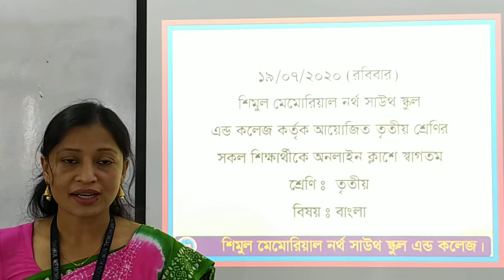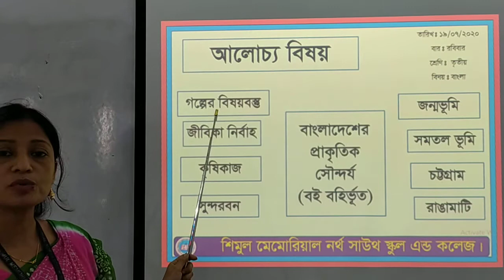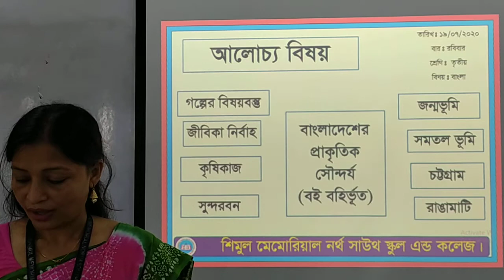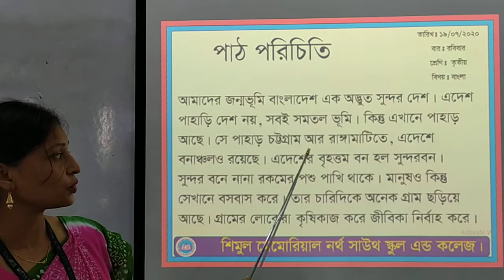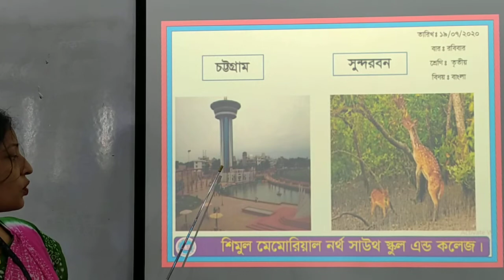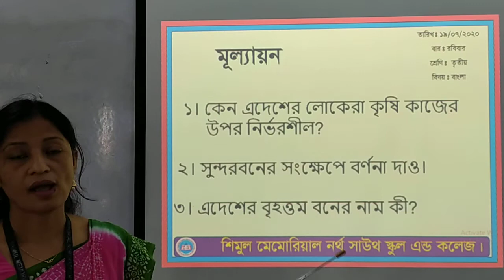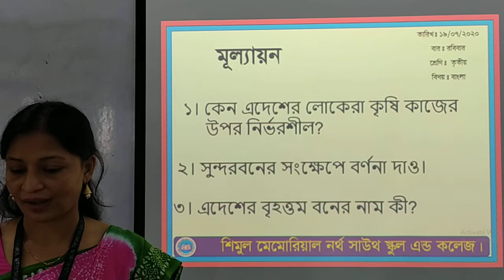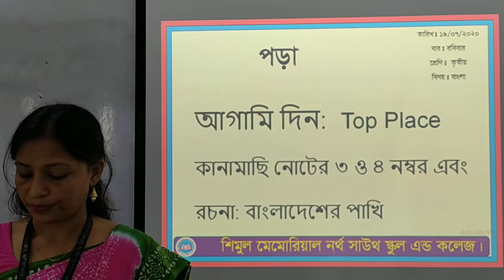Three Bangla 19 07 2020